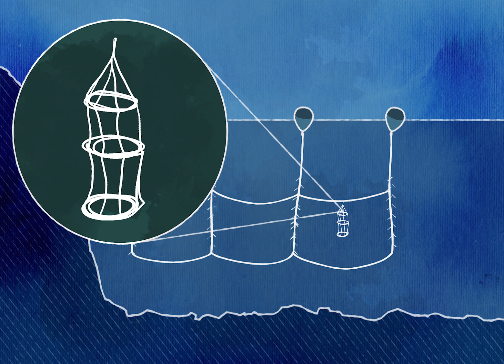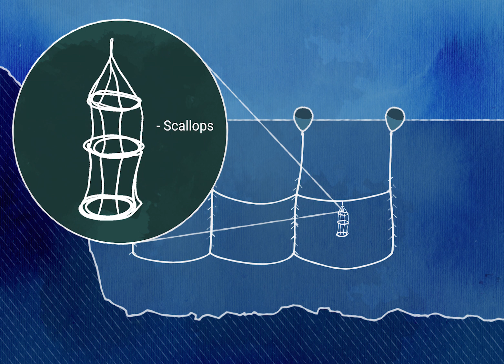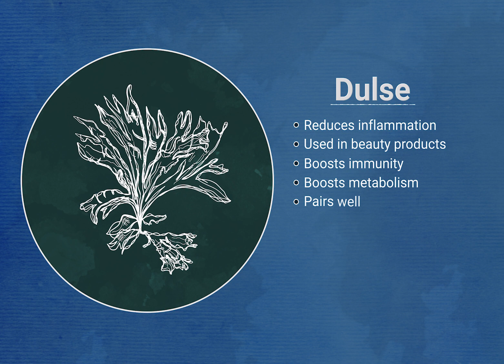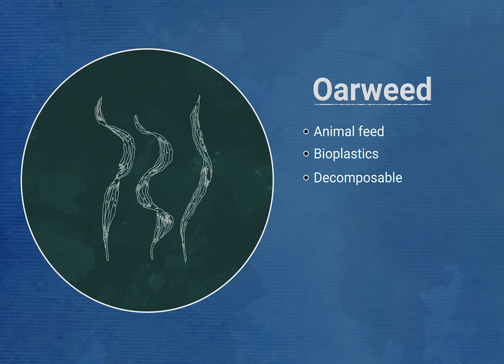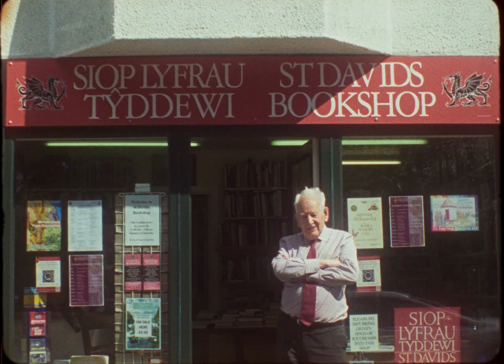Seaweed: The Underrated Environmental Hero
Did you know the huge amount of benefits that seaweed offers for people and planet? Not only is it an incredibly sustainable material for use in toiletries, food packaging and oils, but it also forms the backbone of thriving marine ecosystems. Câr-Y-Môr, which translates to ‘For the Love of the Sea’, is Wales' first regenerative seaweed and shellfish farm. A community owned business, based in St David’s in Pembrokeshire, Câr-Y- Môr improves the coastal environment, as well as the wellbeing of the local community through job creation, supply of fresh local seafood and environmental restoration.

Our 2022 Earthshot Prize Winner to Build, Notpla, who produce plastic-free packaging made from seaweed and plants, are a key investor in Câr-Y-Môr — and they aren’t the only Finalist to harness the power of seaweed. 2022 Finalist SeaForester are reviving kelp forests in Portugal and 2021 Finalist Living Seawalls fits marine-friendly habitats to existing structures to help life thrive in Sydney, Australia.